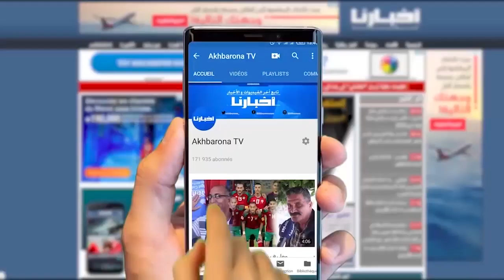تجار يكشفون حقيقة ما يروج حول الدلاع وسبب وفرته في السوق